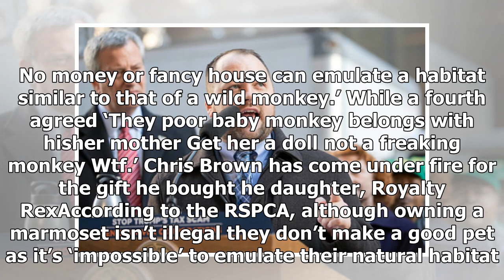TOP NEWS - Chris brown sparks uproar after buying 3 years old daughter shocked Presents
TOP NEWS HEADLINES DAILY - TOP NEWS - Chris brown sparks uproar after buying 3 years old daughter shocked Presents

Chris latest Instagram post has caused uproar It’s not even Christmas yet, and Chris Brown has already given his threeyearold daughter the gift to end all other gifts – a pet monkey. Yup, the 28yearold has probably won some serious dad points from little Royalty after he gave her the baby marmoset wrapped in a blanket, wearing a tiny nappy. READ MORE CELEB NEWS Taking to Instagram, Chris uploaded a video of his tot cuddling the cute animal, as he asks her ‘Is this your baby?’ Before adding ‘She’...